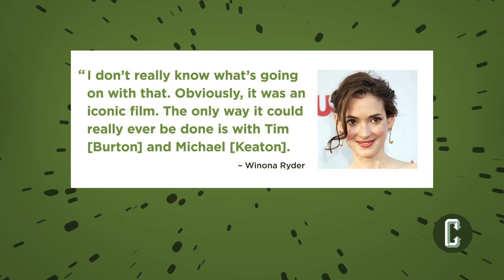Beetlejuice 2 - Winona Ryder Gives Update on the Sequel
Natasha Martinez with Collider News breaks down the latest comments made by Winona Ryder about the long rumored Beetlejuice 2!